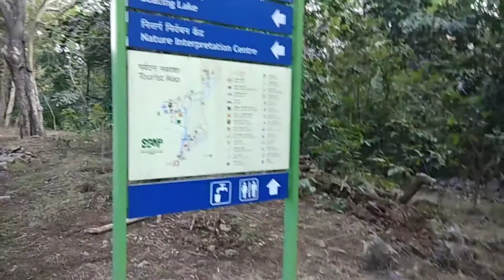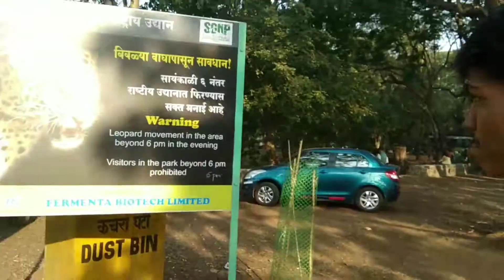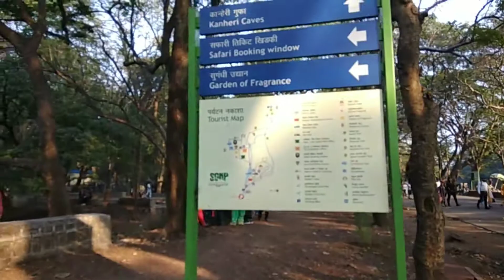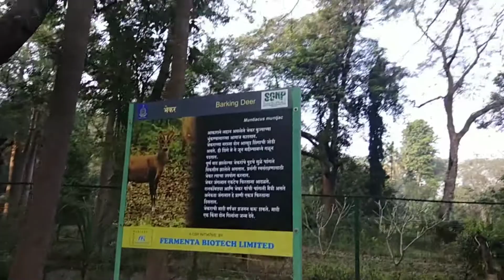sunday vlog new sanjay Gandhi national Park borivli भटकंती आणि लग्न specile 📹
SGNP भटकंती
लग्न